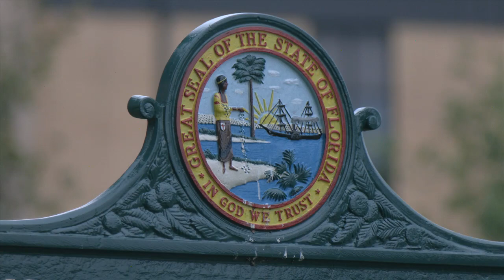Two arrested in Calhoun County murder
Calhoun County Sheriff's deputies said they have charged two men with murder after the body of a 29-year-old woman was found underneath a box culvert earlier this week.